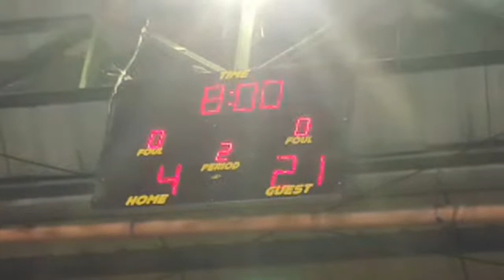Highlight 8:57 – 13:58 from MIDGET QUARTERFINALS!! MARL BORO VS SAN PEDRO!!